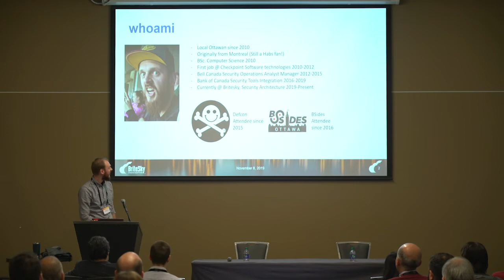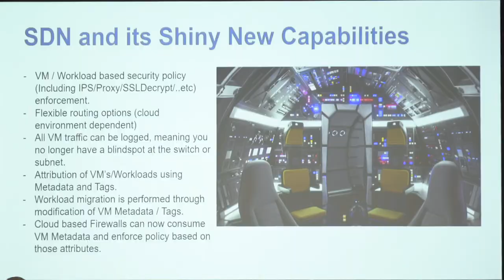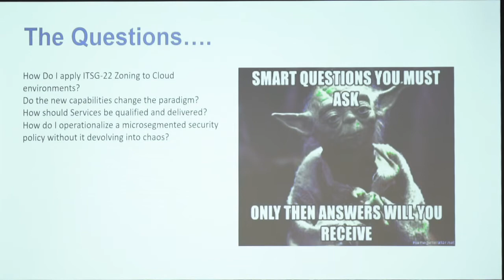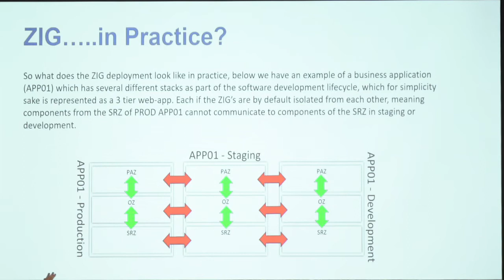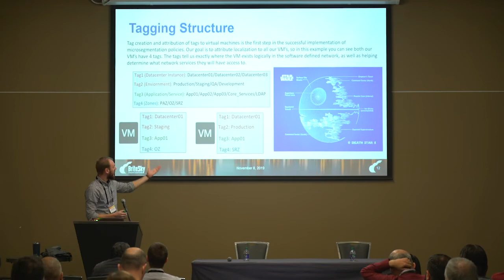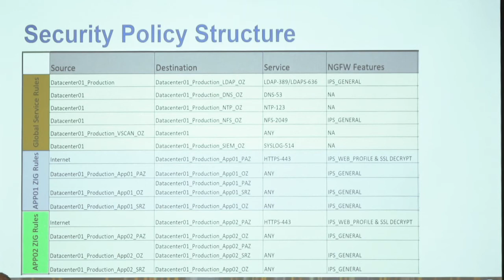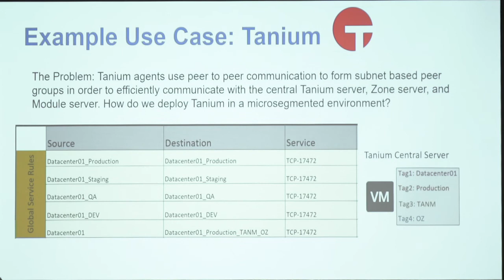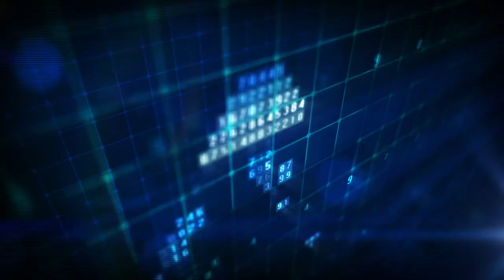Nicholas Rowe - COUNTERMEASURE 2019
Journey Through the Labyrinth of Microsegmentation

A presentation from the 2019 COUNTERMEASURE IT Security Conference in Ottawa, Canada.

The advent of microsegmentation capabilities in the public and private cloud environments is a game changer….however few are prepared to handle it. Microsegmentation brings with it application of tighter network security policies, significantly more visibility, and sadly more complexity….without forethought. In this talk we explore the in’s and out’s of building a microsegmentation network policy using a new purpose built ITSG-22 compliant framework. We explore workload tagging structure, dynamic network security groups, network security policy, delivery of global services, and the inevitable exceptions. We will also touch upon the logging data generated by these solutions and how we can be ready to ingest them into respective Datalake / SIEM / CLS solutions.